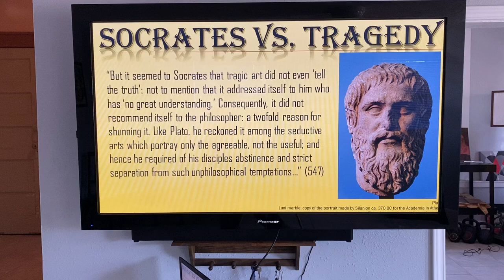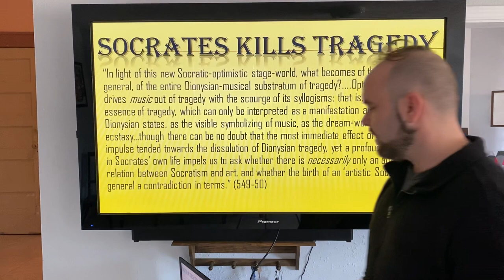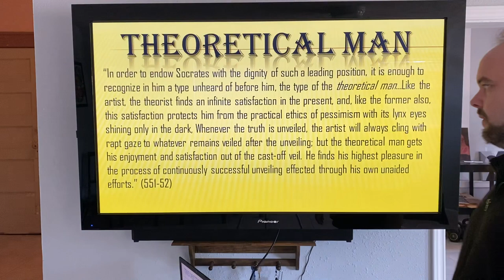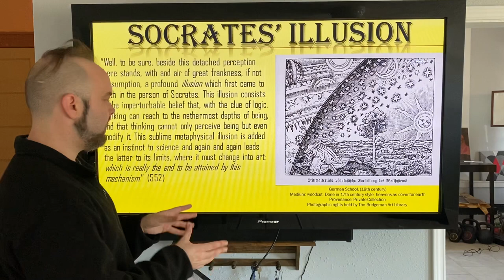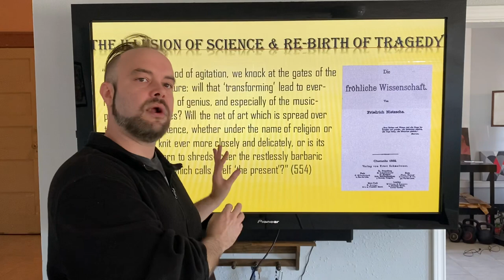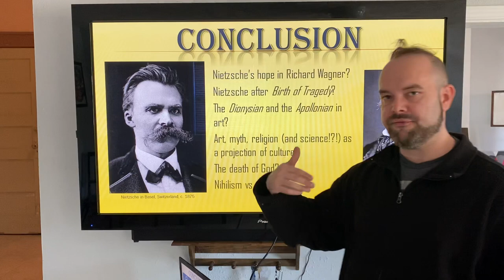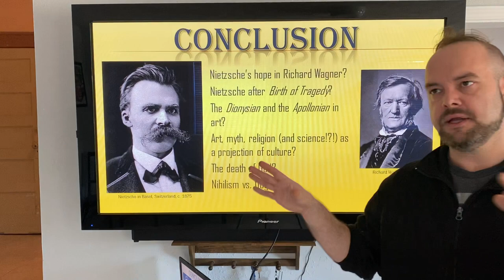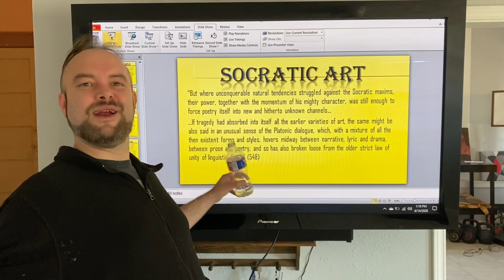Nietzsche’s “Birth of Tragedy” (8 of 8)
Concluding lecture on Nietzsche’s “Birth of Tragedy.”